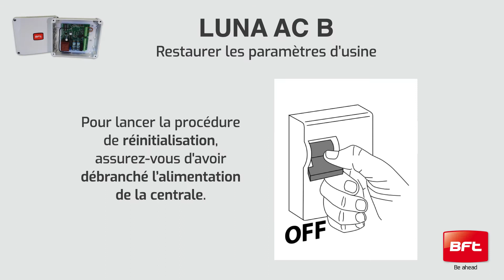Bft Luna AC B | Restaurer les paramétres d'usine (FR)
LUNA AC B est la centrale de commandes pour moteurs de stores 230V qui fournit les commandes essentielles pour l'automatisation tout en travaillant, comme d’habitude, en sécurité. Il remplace les cartes ELBA et ELBA BU.